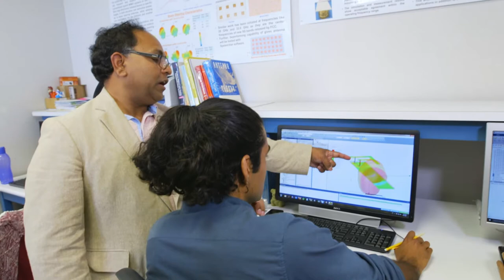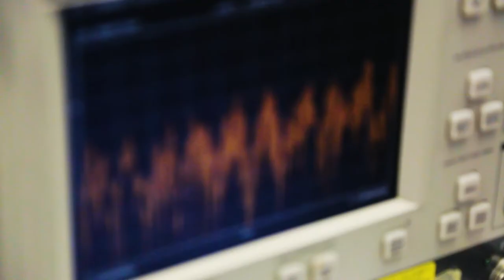Outstanding Faculty Awards 2017 - Dr. Satish Kumar Sharma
Dr. Satish Kumar Sharma, Ph.D.
Professor & Director, Antenna & Microwave Lab